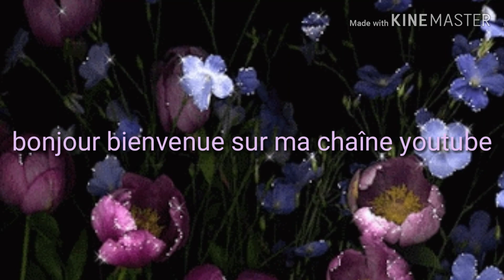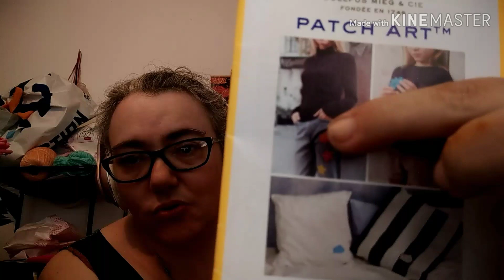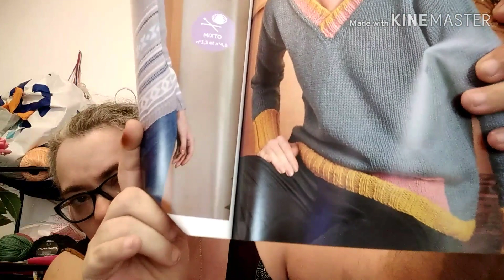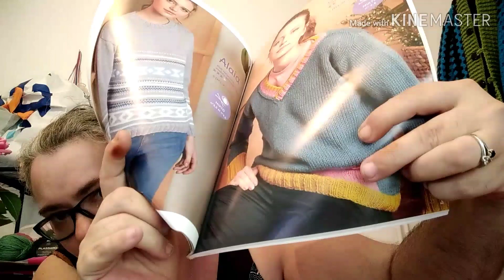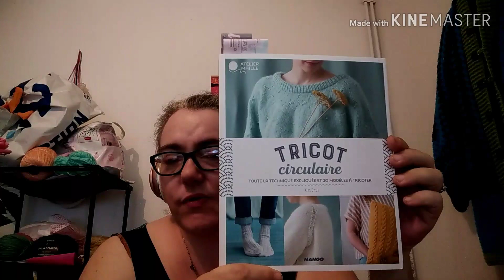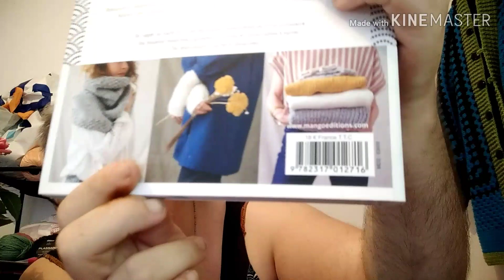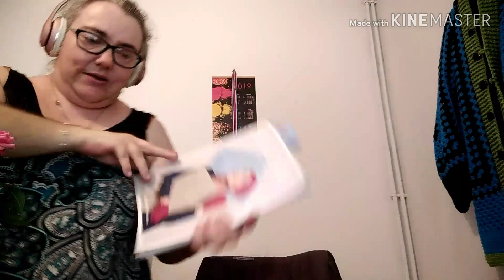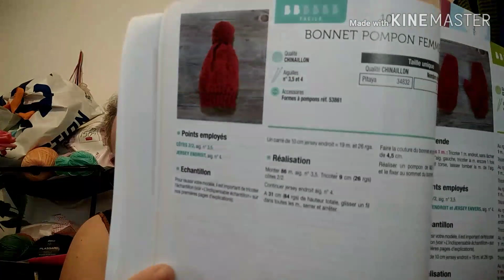Podcast de Sandrine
Bonjour je vous mais mon blog si vous avais envie de le voir j'ai créé ce blog y a pas longtemps donc j'ai mis un article mais des que j'irais mieux j'en mettrai plus d'articles j'ai mis part écrit l'ouvrage du amigurumi petit ourson au tricot gros bisous